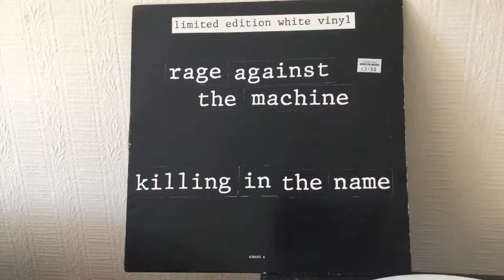Listening to my LPs & 12s Rage Against The Machine